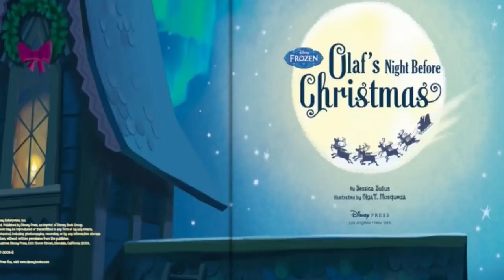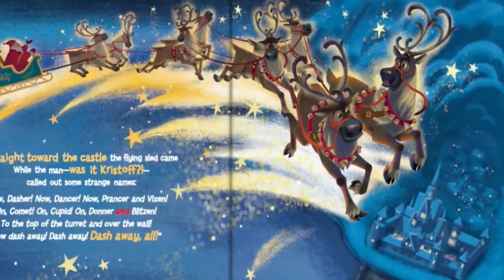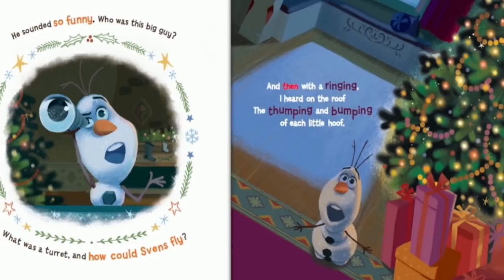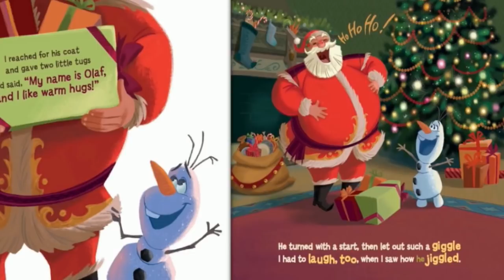Olaf's Night Before Christmas - A Children's Christmas story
'Twas the night before Christmas, and all through the house, not a creature was stirring . . . until a sound awakens Olaf. Read along as Olaf has the adventure of a lifetime with a mysterious stranger in red. This beautifully illustrated 32-page paper-over-board picture book comes with a read-along CD featuring audio narration by Josh Gad, the voice of Olaf! Fans of all generations will delight in Olaf's innocent and humorous account of "The Night Before Christmas."